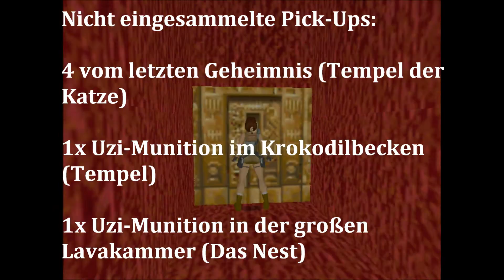Let's Play Tomb Raider FA [368] (TR 1 Addon): Der Tempel der Katze 12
Wir haben den Level geschafft - doch das letzte Geheimnis, das ich beim Spielen nicht entdeckt habe, soll hier noch gezeigt werden. Doch für das Geheimnis muss auch ein bisschen gearbeitet werden ...

Da TR1 Unfinished Business nun vorbei ist, gibt es wie immer die Endstatistik-Credits. Eigentlich wollte ich die Add-Ons (wie TR2 The Golden Mask) nur mit Screenshots gestalten, doch bei den Kamerafahrten, die es zu sehen gab, konnte ich nicht widerstehen ...

Ort: Ägypten
Spiel: Tomb Raider 1 – Unfinished Business
Level im Spiel: 2/4
Level im Projekt: 54/117